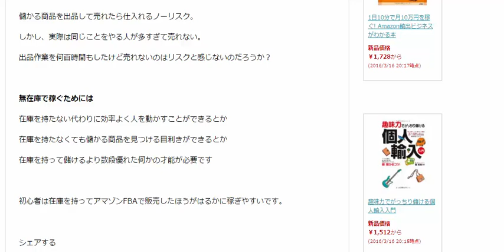アマゾン無在庫販売が人気のワケ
AmazonはFBAを利用するからこそ売れる。しかし、無在庫が根強い人気があるのも事実。
その理由は、売れ残りリスクがないから。ノーリスクで稼ぎたいから。
儲かる商品を出品して売れたら仕入れるノーリスク。
しかし、実際は同じことをやる人が多すぎて売れない。

出品作業を何百時間もしたけど売れないのはリスクと感じないのだろうか？

無在庫で稼ぐためには
在庫を持たない代わりに効率よく人を動かすことができるとか
在庫を持たなくても儲かる商品を見つける目利きができるとか

在庫を持って儲けるより数段優れた何かの才能が必要です

初心者は在庫を持ってアマゾンFBAで販売したほうがはるかに稼ぎやすいです。

メルマガ登録よろしくおねがいします !

1日10分で月10万円を稼ぐ! Amazon輸出ビジネスがわかる本　出版社:ソシム (2013/11/22)